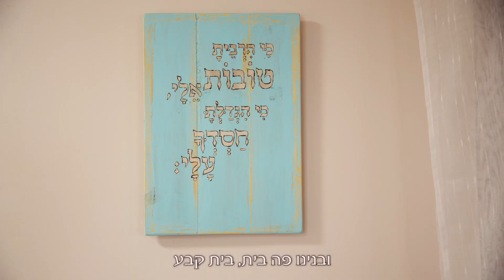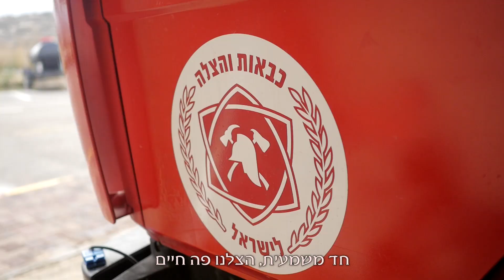חננאל וסרטייל - יקיר קדומים בתש"פ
הופק ע"י אולפני אתרוג